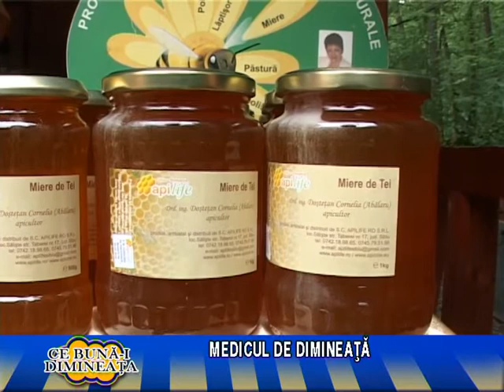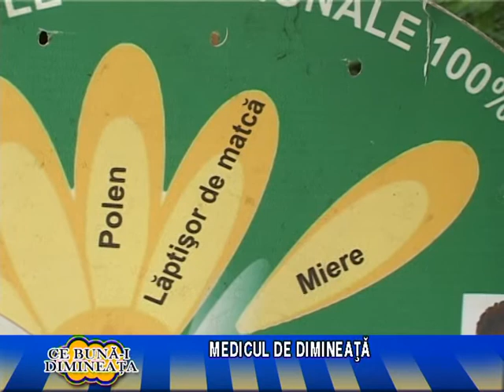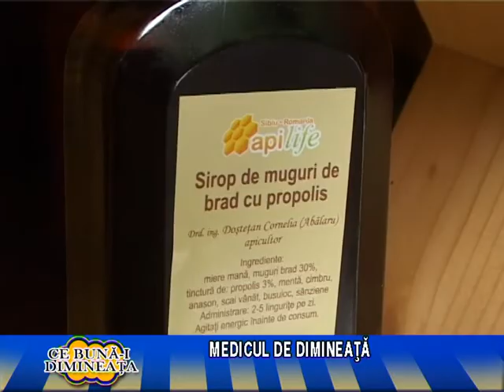Produse Apicole- Medicul de Dimineata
rubrica realizata de Cristina Crisan pentru matinalul "Ce buna-i dimineata!"